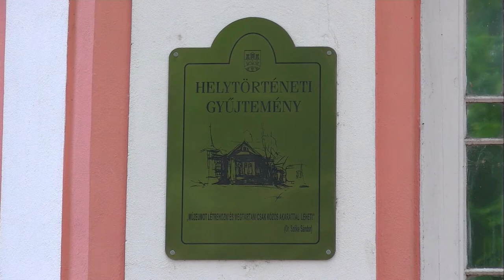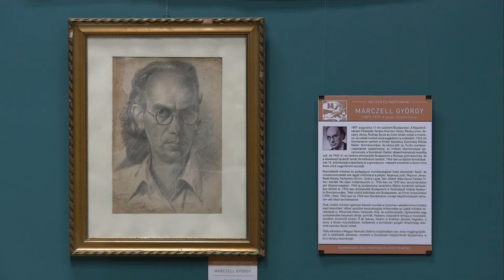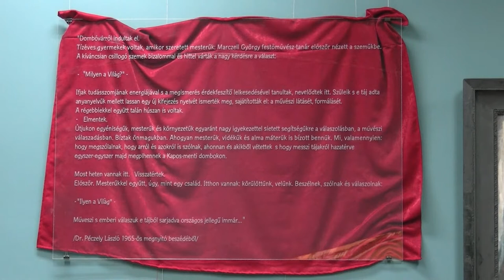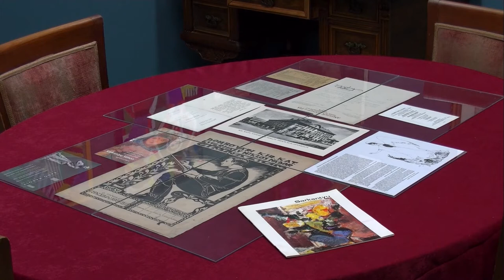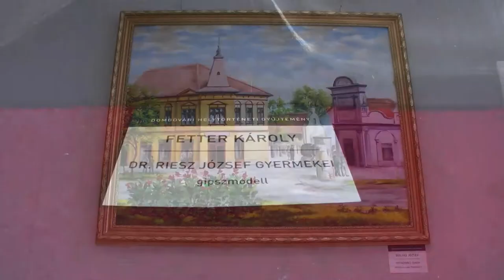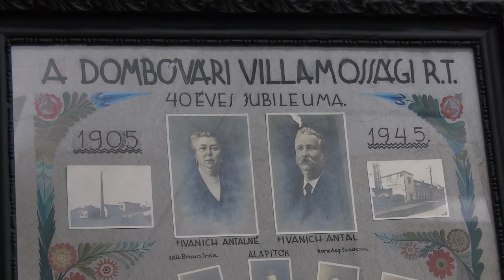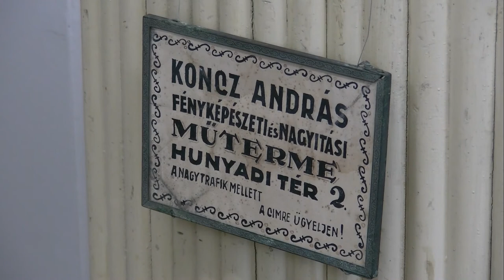Megújult belsővel várja látogatóit a Dombóvári Helytörténeti Gyűjtemény.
Megújult belsővel várja látogatóit a Dombóvári Helytörténeti Gyűjtemény. A felújított helyiségekben a tartalom is megváltozott, előkelő helyen szerepelnek most képzőművészeti alkotások. A tárlatba most nézőink is bepillantást nyerhetnek.